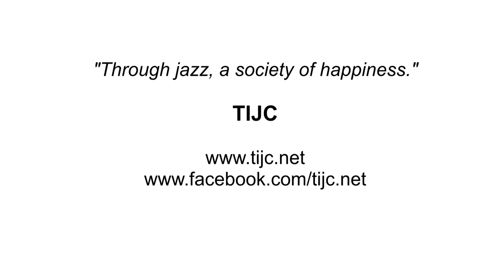TIJC2014 อาย, Ten Teerapak : Singto Numchok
TIJC2014
อาย
Music, Lyrics by Ten Teerapak
Arranger: Singto Numchok, Kijjaz

Singto Numchok (Numchok Tanadram): vocal, acoustic guitar, electric guitar, ukulele
Kijjaz (Kijjasak Triyanond): piano, ukulele
Nattawut Sridech : double bass
Aswin Narintarakul Na Ayudhaya: drums
Varan Pavidapha: electric guitar
Dummie (Sitthiphan Sitthikorn): percussions, electric percussions
String Section:
Chalat Limpisiri: Violin
Chot Buasuwan: Violin
Atjayut Sangkasem: Viola
Wishwin Sureeratanakorn: Cello

Thailand International Jazz Conference
Following the successful TJC2009, its time to get inspired and get your knowledge tank fulfilled once again!!! By joining the TIJC Jazz Education Series, you will have great chances to meet and learn from the jazz masters from all over the world. Workshop topics will rangefrom jazz performance, solo improvisation, jazz show making, recording session, to topics for general jazz lovers.